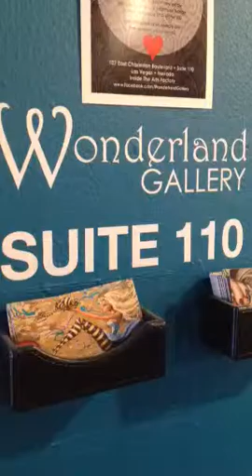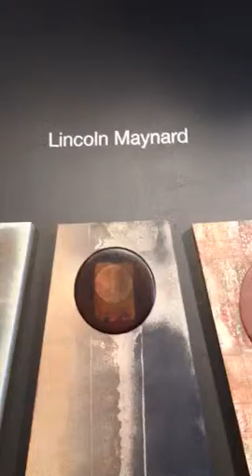Las Vegas Art District... Victor Xiu at Wonderland Gallery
Excuse my English.
Just a little video to invite you, whenever you are in Las Vegas come to the Arts Factory and check out the amazing Art work and who knows, you may become friends with the Artists